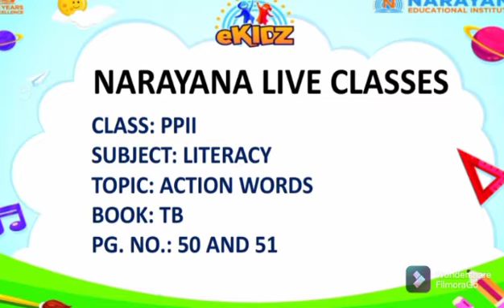CBSE PP-II LITERACY ACTION WORDS SEM-II TB-50 & 51